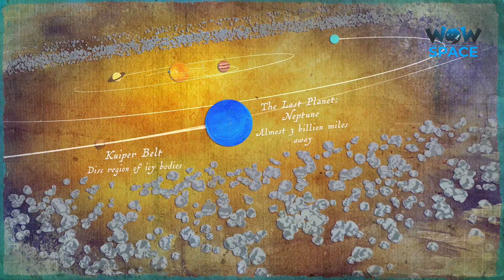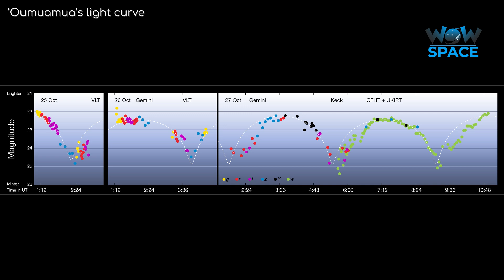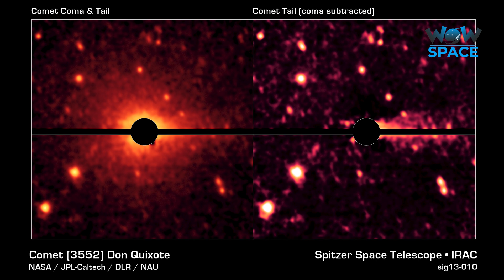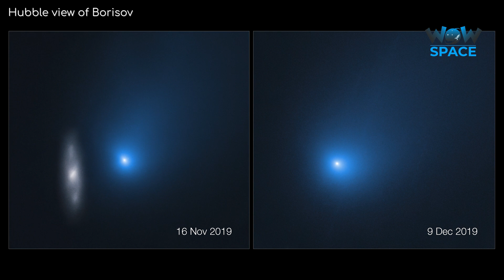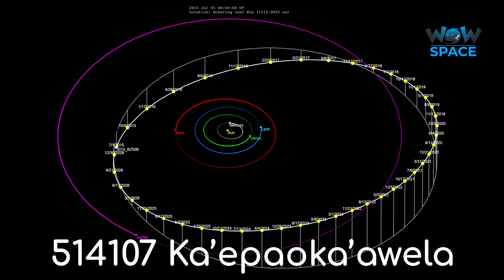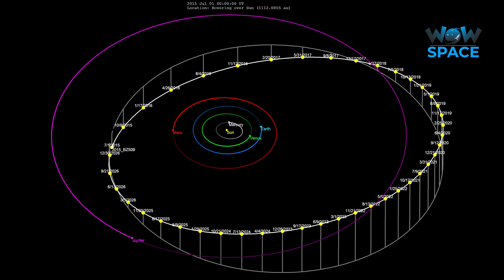Oumuamua | Amazing Facts 2021 | Space Documentaries | Wow Space